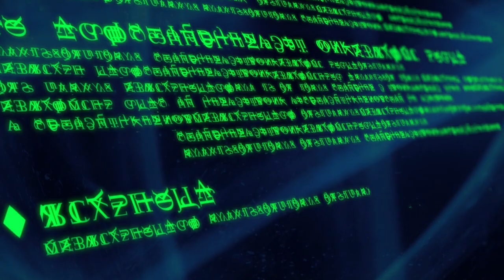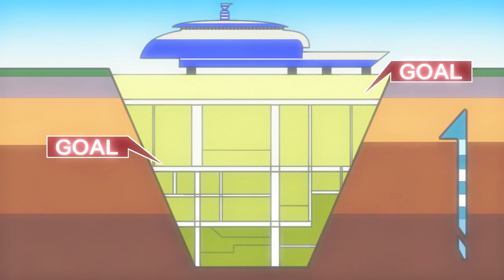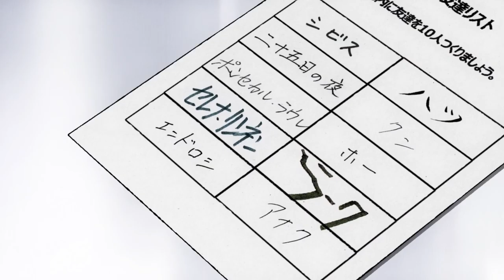Tower of God Explained Poorly by a Greasy Egg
This is Part 2 of of a 3 part video review/summary/explanation of Season 1 of Tower of God (Kami no Tou) created in its entirety by the mentally deranged.

7.56 rating on MAL
There is a tower that summons chosen people called "Regulars" with the promise of granting their deepest desires. Whether it be wealth, fame, authority, or something that surpasses them all—everything awaits those who reach the top.

Twenty-Fifth Bam is a boy who had only known a dark cave, a dirty cloth, and an unreachable light his entire life. So when a girl named Rachel came to him through the light, his entire world changed. Becoming close friends with Rachel, he learned various things about the outside world from her. But when Rachel says she must leave him to climb the Tower, his world shatters around him. Vowing to follow after her no matter what it takes, he sets his sight on the tower, and a miracle occurs.

Thus begins the journey of Bam, a young boy who was not chosen by the Tower but opened its gates by himself. They call his kind "Irregulars"—beings that have shaken the very foundation of the Tower each time they set foot inside it.

Chapters:
00:00 - Introduction
00:12 - Episode 6
04:07 - Episode 7
06:58 - Episode 8
09:30 - Episode 9
12:34 - Outro